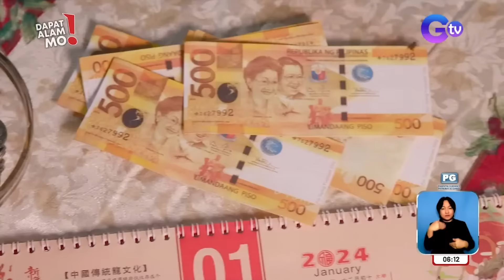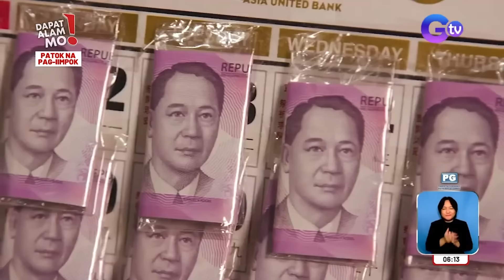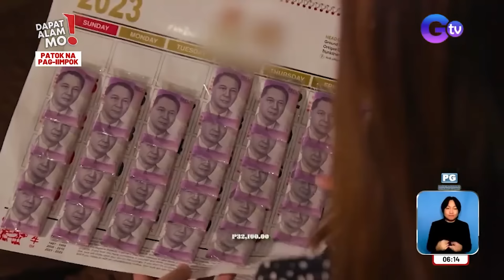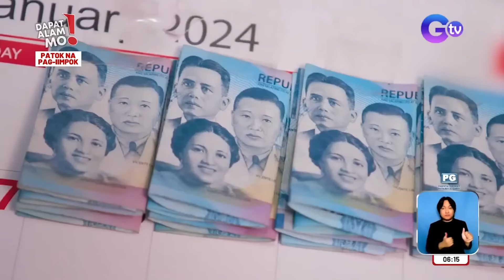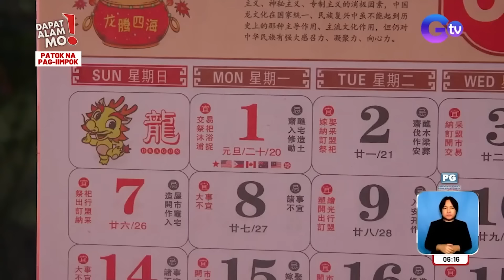Patok na paraan ng pag-iipon, alamin | Dapat Alam Mo!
Aired (January 12, 2024): Attendance check para sa magastos nating mga beshie! Isa ka rin ba sa mga hirap mag-ipon? Ang ilang patok na paraan para siguradong may maitatabi kang ipon ngayong 2024, sagot na namin! Alamin sa video.